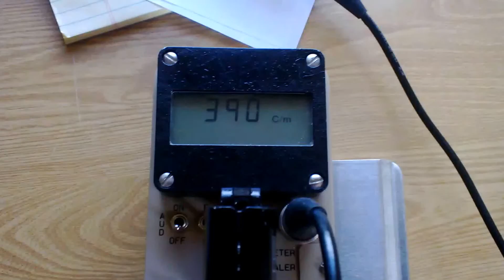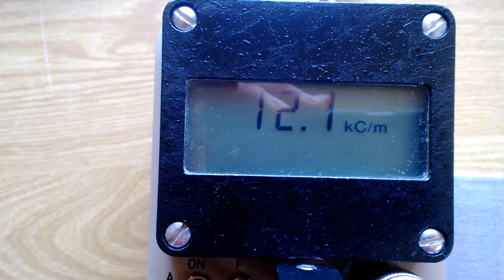Radioactive auntunite on uranium core with UV light and scintillation detector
Found this while rambling through a shed filled with over 70,000 foot of uranium exploration core. This piece was the smaller piece that broke off a large section. Maybe I'll come across some more one day. Background on this detector is 300-400 cpm.